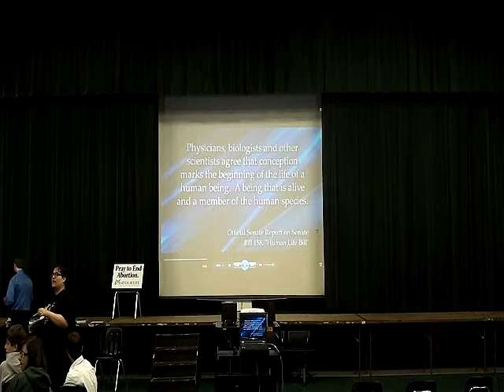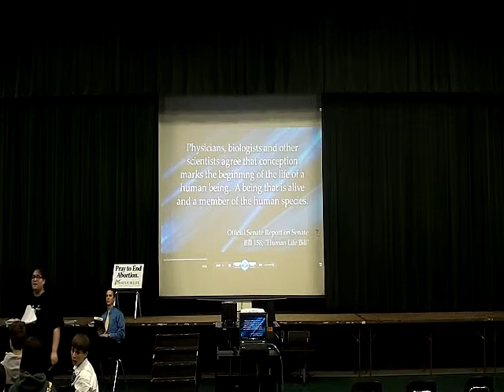Campaign for Ending Abortion_3-11-2011,Pres.1,Part1of3,Pete Range,Elyria Catholic High School,CLE,OH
Campaign for Ending Abortion_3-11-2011, Presentation1, Part1of3, Pete Range,Elyria Catholic High School, Clevenald, Ohio